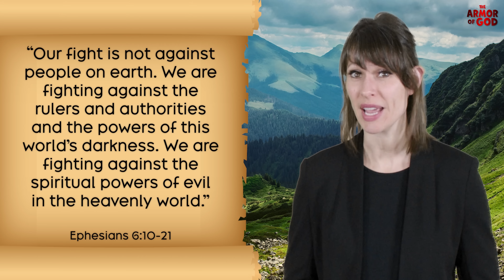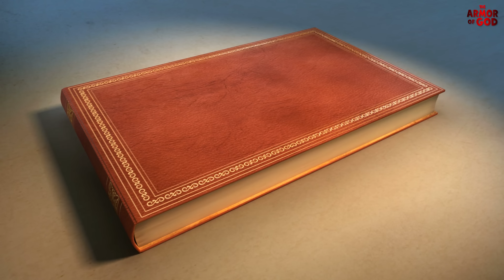"Prayer" | Ep 1 - The Armor of God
Join Claire and Jeff as they venture into a new series about the Armor of God from Ephesians 6! Throughout this series, kids will learn what each piece of armor means and how to use it. When Satan tries to lead us away from Jesus, we can put on God’s protection and fight back!